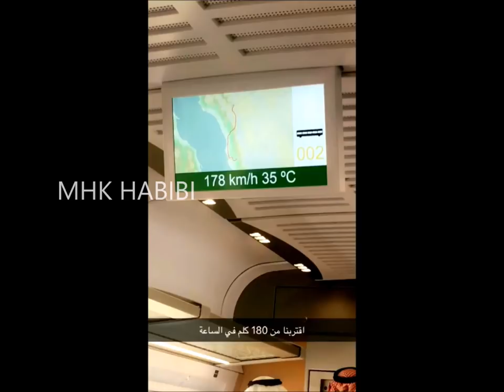New Saudi Bullet train from Makkah to Madinah started operation with a speed limit of 330 km/hr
Saudi Haramain train started operation from jeddah-Makkah-Madinah for Hajj and Umrah pilgrims visitors, New Bullet train for Makkah Madinah route,Train for Hajj and Umrah,